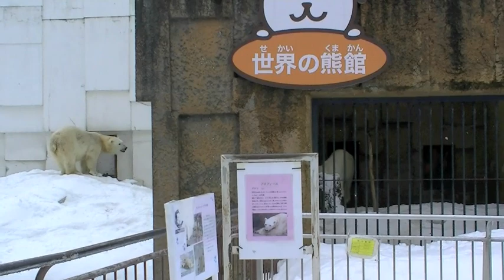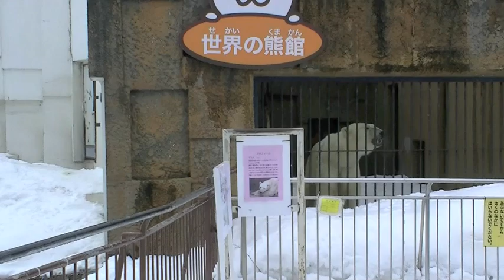お帰りデナリ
円山動物園のホッキョクグマ　デナリ(オス/16歳)。
繁殖のため貸し出されてた、釧路市動物園から帰ってきました。
その翌日のデナリと、ララ(メス/15歳)、ピリカ(娘/4歳)の反応。
デナリは、頻繁に声を発していました。